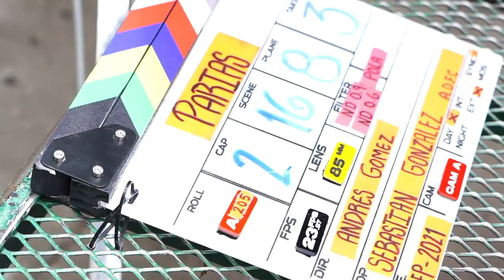MásTIC4Punto0 | 'Parias', serie juvenil que enaltece la amistad en medio de dificultades sociales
¿Has escuchado hablar de ‘Parias’? Conoce esta serie juvenil, ganadora de la convocatoria AbreCámara, que con toques de humor y drama muestra cómo los lazos de amistad ayudan a superar el rechazo y el ostracismo social.